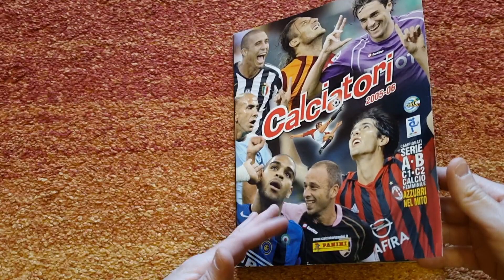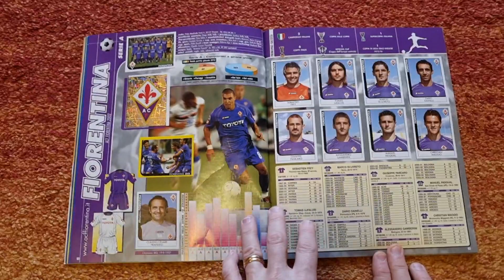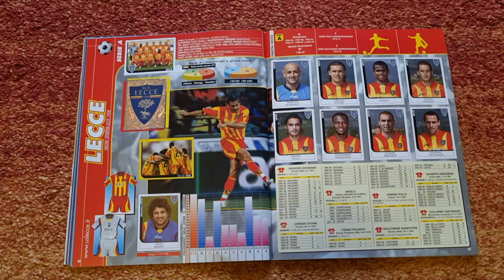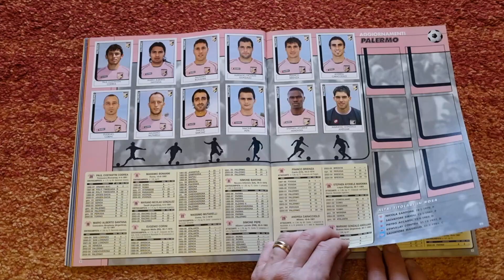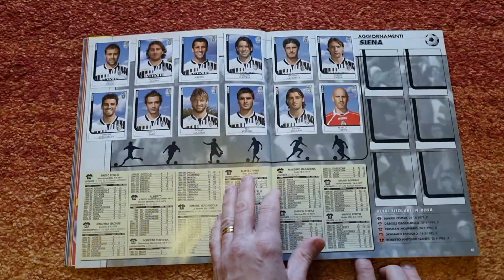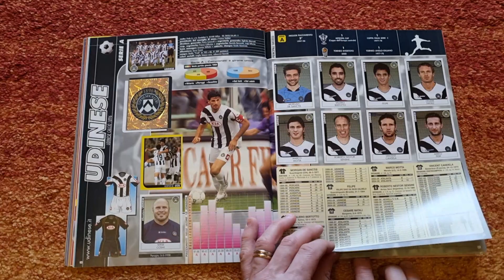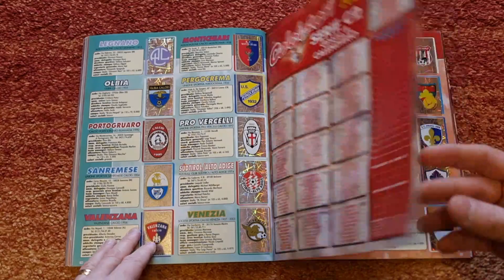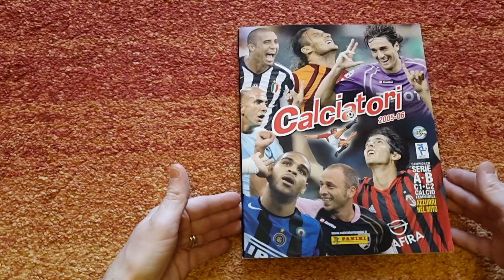ALBUM CALCIATORI PANINI 2005/2006 COMPLETO